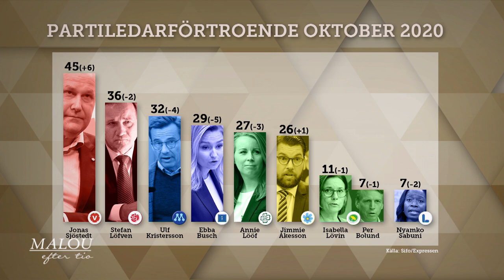”Då kan det bli extraval” – Jonas Sjöstedt om att fälla regeringen - Malou Efter tio (TV4)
Jonas Sjöstedt har kallats populärare än sitt eget parti. I slutet av oktober avgår han på Vänsterpartiets kongress. Men in i det sista hotar han fälla Stefan Löfven och regeringen. ”Låtsas att de har majoritet”.